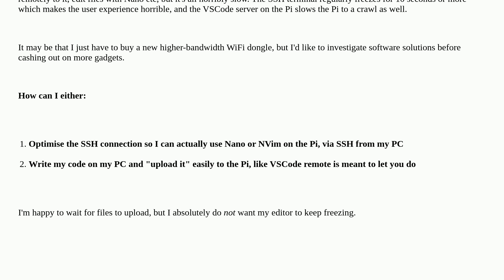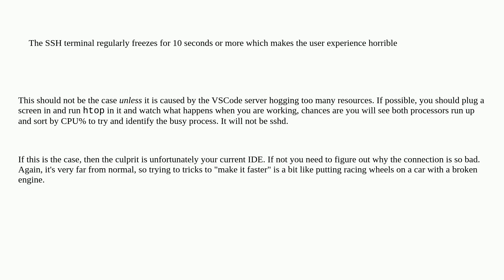Raspberrypi: How to program remotely on horribly slow Pi-2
How to program remotely on horribly slow Pi-2

A special thanks goes out to the awesome community

  python python-3 pi-2 wifi ssh